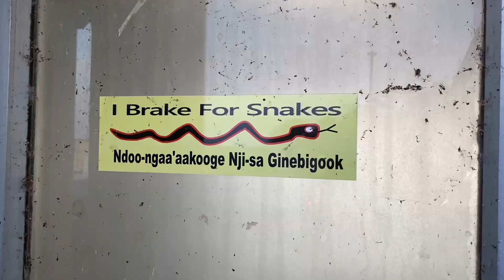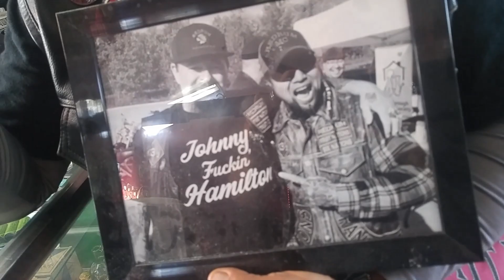Redrum MC's Snake Island Chapter End of Season Ride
Snake Island Chapter rides with a few friends and an old Harley joins the fun. One of the last get together's before the snow comes.